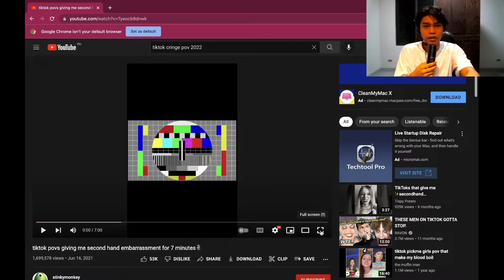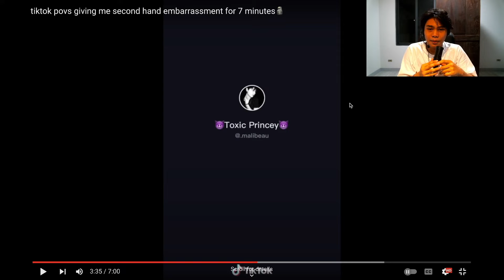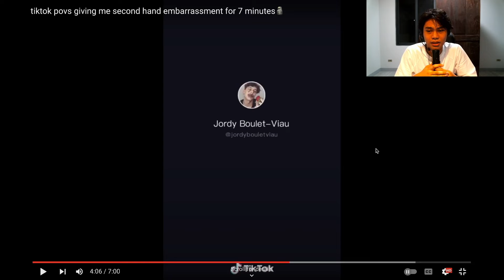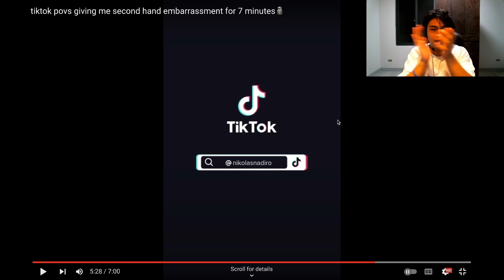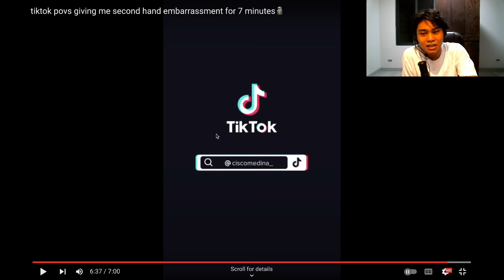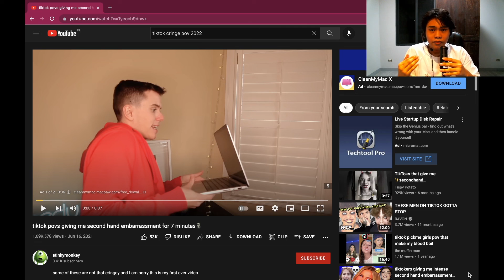These TikTok POVS NEED TO BE STOPPED! **Warning: Extremely CRINGE**